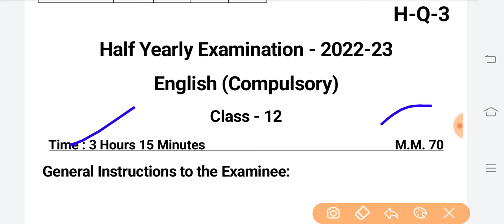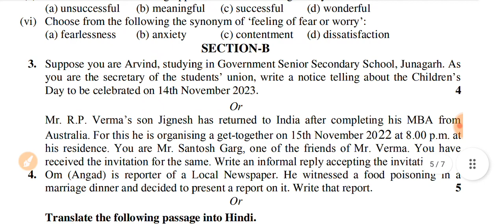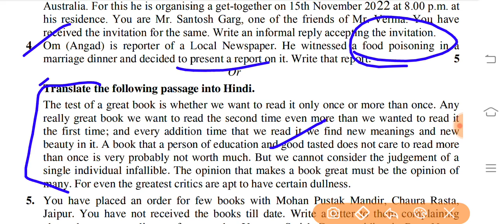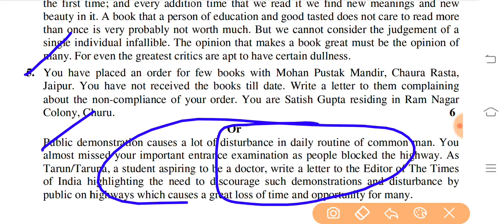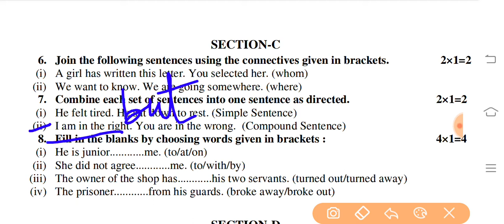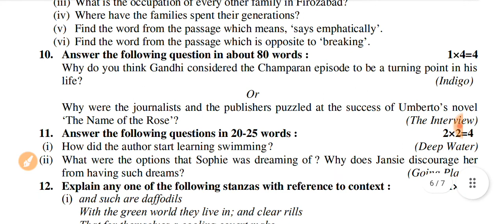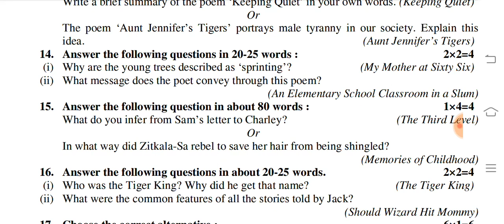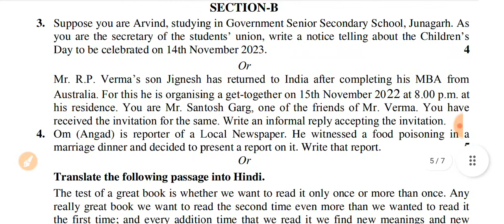Half Yearly English Exam Paper Class 12 || कक्षा 12 अंग्रेजी प्रश्न पत्र अर्द्धवार्षिक परीक्षा 2022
English Paper Half Yearly Exam Class 12 || अंग्रेजी पेपर अर्द्धवार्षिक परीक्षा कक्षा 12 || अर्द्धवार्षिक परीक्षा के लिए महत्वपूर्ण प्रश्न

◼️ उत्तर सहित अंग्रेजी अनिवार्य प्रश्न पत्र

◼️ बोर्ड परीक्षा 2022 में आएगा पेपर
◼️ यह अंग्रेजी अनिवार्य का प्रश्न पत्र है

🔷 English Grammar
🔷 Hindi Translation
🔷 Spoken English

~I am Rekha Chouhan (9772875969)

🙏🌷🙏🌷🙏🌷 सधन्यवाद 🌷🙏🌷🙏🌷🙏